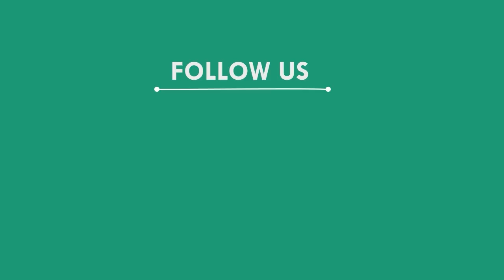ସରିଲା ୭ ଦିନର ଜାଗର ମେଳା, କଳାହାଣ୍ଡି || KALAHANDI NEWS